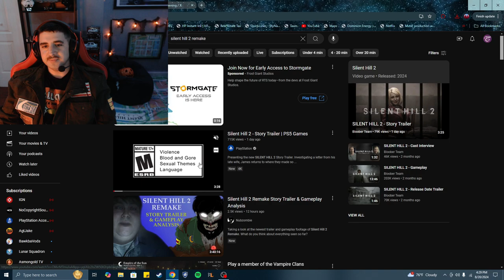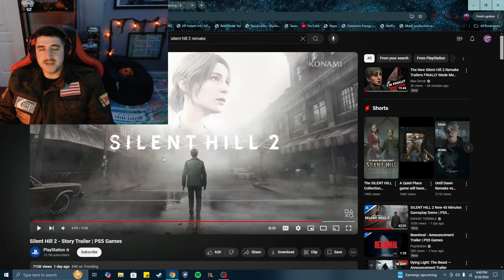Silent Hill 2 Remake STORY TRAILER REACTION